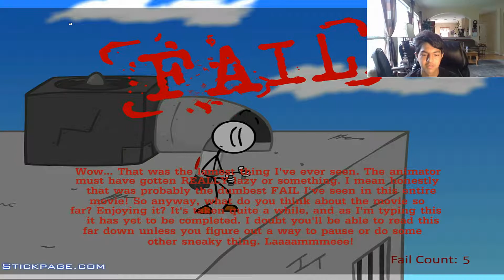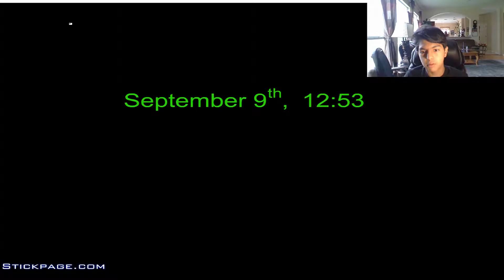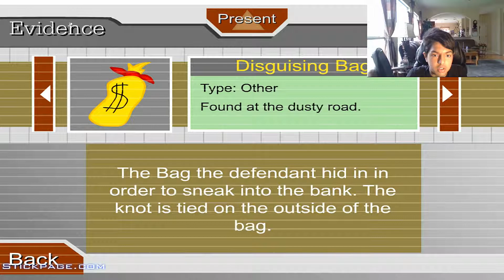GOTTA GO FAST | Escaping the Prison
I messed up a couple of edits(sorry)
overall it was pretty fun

Thanks